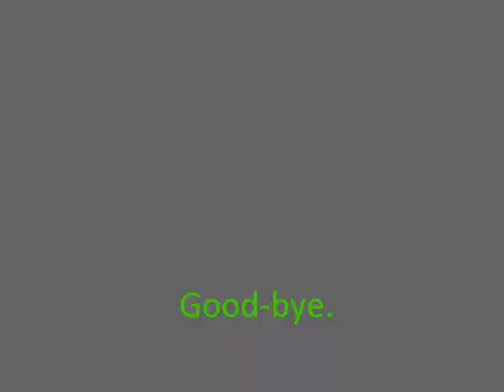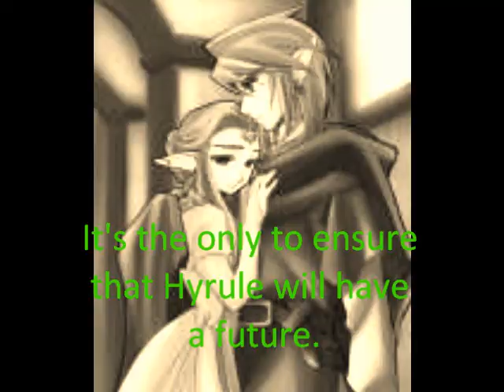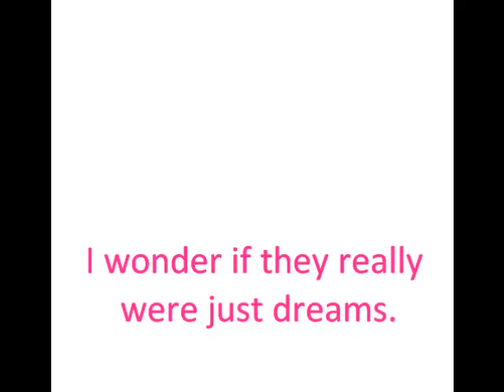The Legend of Zelda Blood of the Hero#13